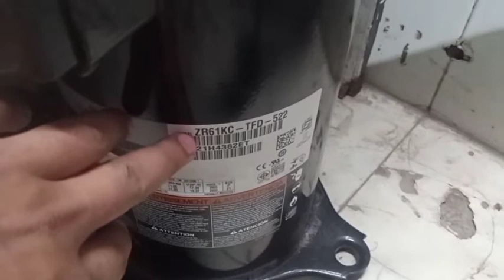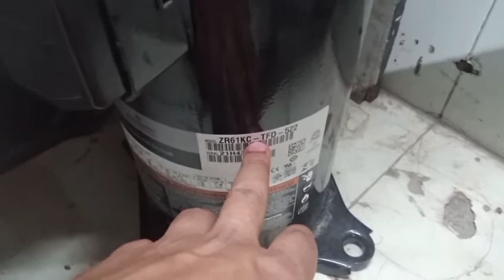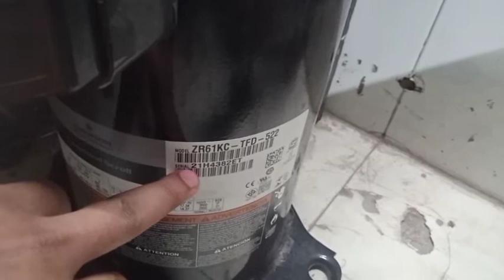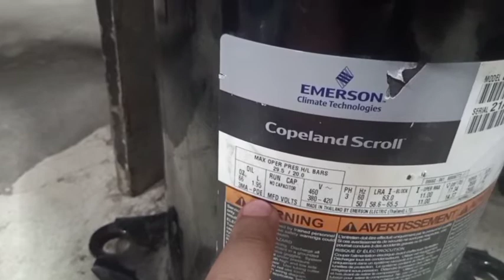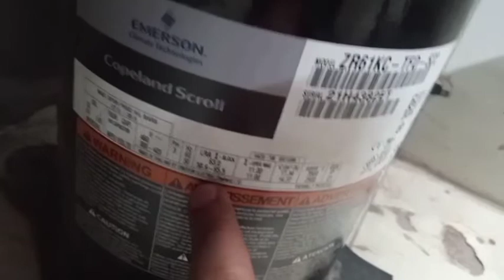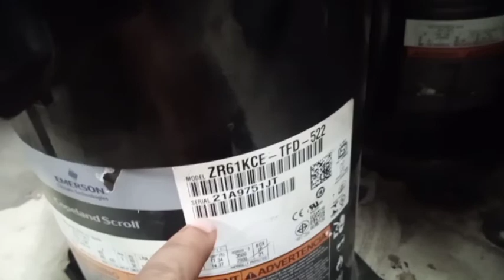Lhb ac coach में Comperssor के मॉडल का क्या मतलब होता है | How to check warranty of compressors.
Ye video lhb coach m use  hone wale compressor ke model no k upar h isme bataya gaya h ki ZR61KCETFD 522 का क्या मतलब होता है | is video m ye bhi bataya gaya h ki compressor ki make date kaise pata kare